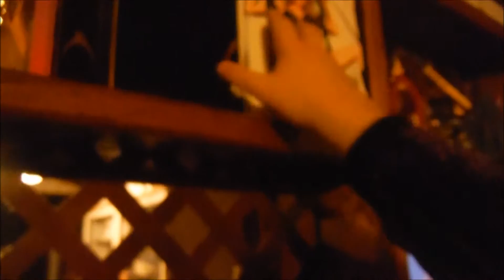Cross Dressing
My story about crossdressing.